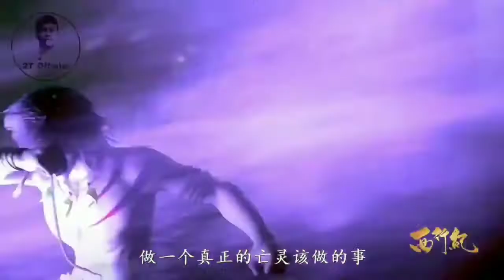Hoạt Hình 3D Trung Quốc TÂY HÀNH KỶ TRỌN BỘ PHẦN 2 THUYẾT MINH Full